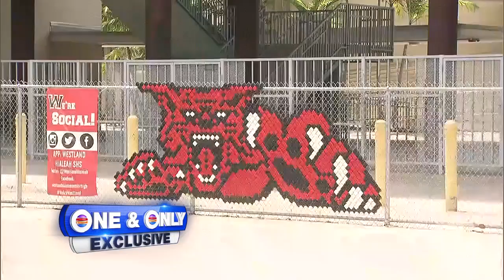High school senior speaks after he was stabbed by classmate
A 15-year-old boy accused of stabbing another student Tuesday during a fight at Westland Hialeah Senior High School appeared in court Wednesday, where a judge ordered that he remain in juvenile detention until at least his next court appearance.